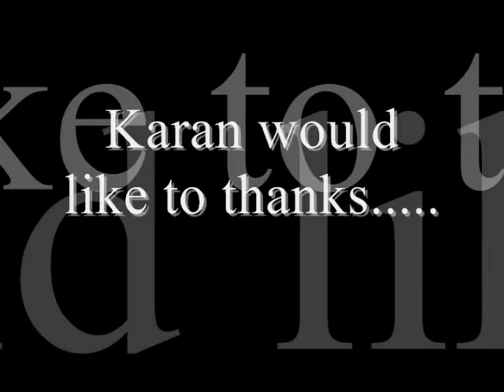Karan rocking out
Karan Khatwani playing some of his favorite tunes